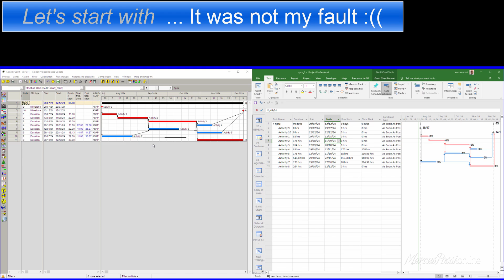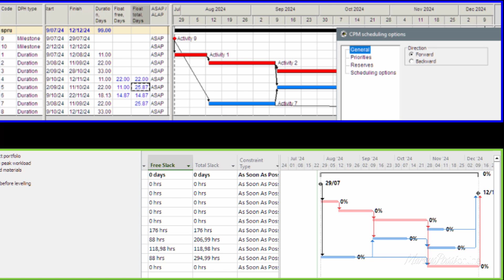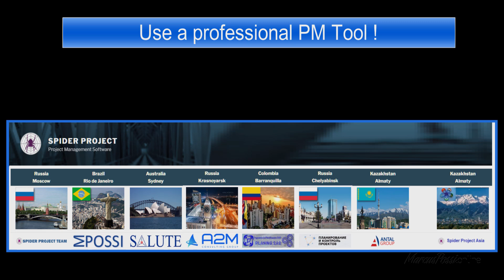Resposta ALAP a ALex Lyachenco